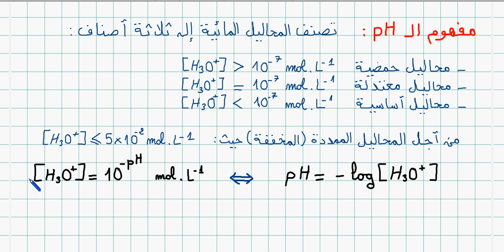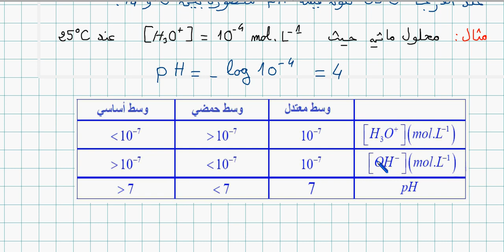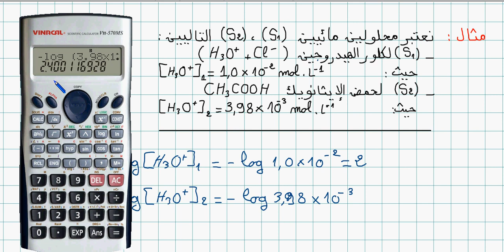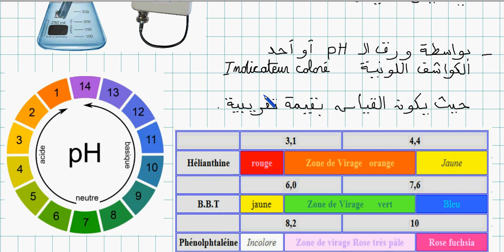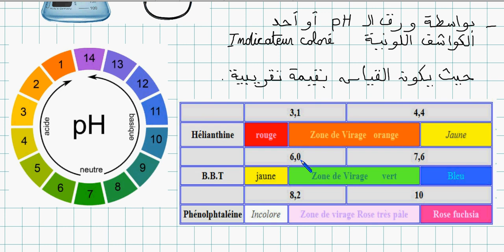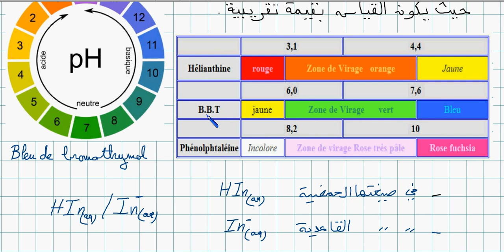3AS Physique / U04 / Vidéo 01 / محلول امائي pH